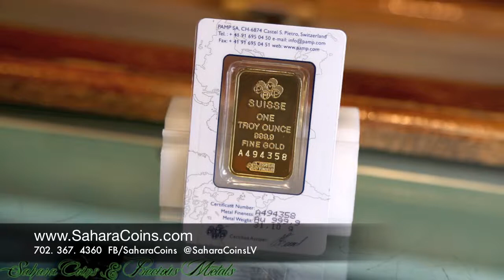1 oz Gold Bullion | Gold For Sale | Sahara Coins Las Vegas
Gold shown by Sahara Coins in video: 1 oz Gold Bullion

About Sahara Coins:
Sahara Coins, one of the nations largest and most respected brokers of rare coins, bullion and extraordinary historic collectibles. We have been fulfilling the needs, want-lists and portfolio requirements of sophisticated collectors and investors both local and worldwide since 1975. Whether buying or selling, all of our directors and employees share a passion and respect for numismatics and for upholding the reputation of impeccable fairness and integrity we have built over many years. Our clients are our most valued asset, and as your consumer advocate we can discreetly guide you in making the most informed decisions when building a collection that is both an exceptional numismatic cabinet and a wisely-selected valuable tangible asset portfolio.

We believe in making each client The Educated Collector. Our goal is to share with you our wealth of information regarding the rare coin and collectibles market and enable you to utilize our expertise, financial strength and reputation to maximize your informational advantage and buying power when assembling your collection or portfolio.

Address: 7293 W. Sahara Ave. Suite 106, Las Vegas, NV 89117